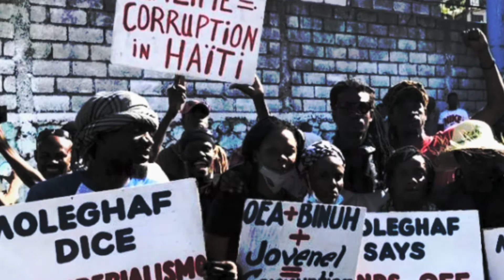I Felt the Earth Shake by Bev Grant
In 2010, a devastating earthquake struck Haiti. Today, 11 years later, another one has hit this impoverished country in the midst of the pandemic and political upheaval. Haiti never gets a break.